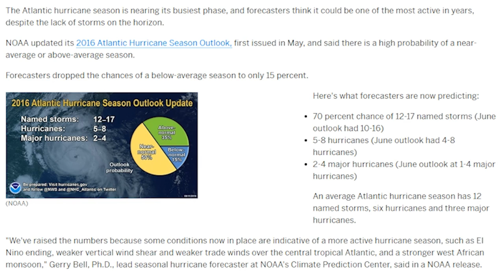the Atlantic Hurricane Forecast just got RAISED by EVERYONE mid-season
NOAA & The Weather Channel & Colorado State University & basically everyone just raised their 2016 Atlantic Hurricane Season from Active to Really Active in the middle of the Season. That seem kind of odd. Strange days, indeed.

Stay cool.

T

articles

Colorado State University edged up its seasonal Atlantic hurricane forecast to 15, three more than in an average year.
The new prediction is that six of those storms will become hurricanes and two will grow into major systems with winds of 111 miles (179 kilometers) per hour or more before the season ends Nov. 30. The total includes the four storms that have developed already this year.
“I still think we are looking at a near-average season,” Phil Klotzbach, the forecast’s lead author, said in a telephone interview.

Atlantic storms, among the most powerful on Earth, can exact a high toll in human life, cause billions of dollars in property damage and roil energy and agriculture markets. About 5 percent of U.S. marketed natural gas production comes from the Gulf of Mexico, along with 17 percent of crude oil, Energy Information Administration data show. The Gulf region also is home to more than 45 percent of petroleum-refining capacity and 51 percent of gas processing.
Florida, a frequent target of storms, is the world’s second-largest orange-juice producer, behind Brazil. More than 6.6 million homes with an estimated reconstruction cost of $1.5 trillion lie in vulnerable areas along the Atlantic and Gulf coasts, according to the Insurance Information Institute in New York.
Contributing Influences
Klotzbach said the influences contributing to storm development are “a pretty mixed bag.”
Odds are rising that a La Nina, a cooling of the equatorial Pacific, will develop later this year. That can influence weather patterns across the world and make it easier for storms to form in the Atlantic by cutting down on wind shear that can rip storms apart.
To offset La Nina’s influence, air pressure across the basin has been higher than normal through June and at least one model shows those conditions could persist through a large part of the season.
Higher pressures are conducive to storm development, he said. There also are pools of cool water in the northern Atlantic and along the coast of Africa that could retard storm growth.
In May, the National Oceanic and Atmospheric Administration called for 10 to 16 storms across the Atlantic, with four to eight becoming hurricanes. The total fell within the near-normal range, according to Kathryn Sullivan, NOAA administrator.

lightly more active hurricane season appears likely this year, with at least two major hurricanes, under a revised forecast released Thursday by the federal government.

The National Weather Service Climate Prediction Center said we could see five to eight hurricanes, of which two to four could be Category 3 or higher. This category of storm brings winds of at least 111 miles per hour that are capable of causing "devastating" damage, according to the National Hurricane Center.

The previous forecast, released in May, called for four to eight hurricanes, of which one to four could be major ones.

The predicted number of named storms — that is, tropical storms and hurricanes — is 12 to 17, up from 10 to 16 in May.

This would make it the most active season since 2012.

Among the factors favoring a more severe season is the end of El Niño, the periodic, climate-altering warming of the Pacific Ocean off South America. And over the central Atlantic Ocean, there is expected to be weaker vertical wind sheer, the winds that prevent the formation of rotating storm systems.

"We've raised the numbers because some conditions now in place are indicative of a more active hurricane season, such as El Niño ending, weaker vertical wind shear and weaker trade winds over the central tropical Atlantic, and a stronger west African monsoon," said Gerry Bell, lead seasonal hurricane forecaster at the Climate Prediction Center.

Although these factors may produce a more active season, there are also factors in place to prevent the season from becoming extremely active, including stronger wind shear over the Caribbean.

The forecast said chances of seeing a below-normal season have declined from 25 percent to 15 percent.

So far this season, we've seen five named storms, including two hurricanes. Neither of the two hurricanes this year, Alex and Earl, were major hurricanes.